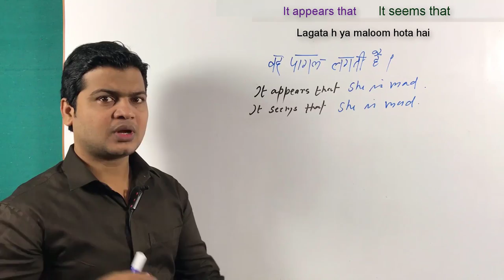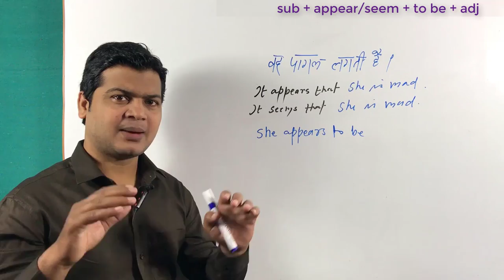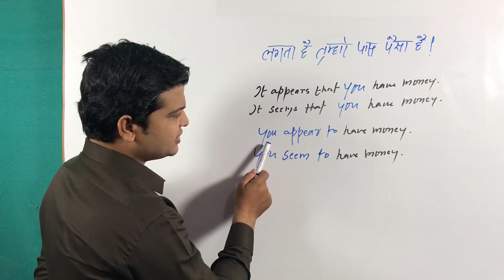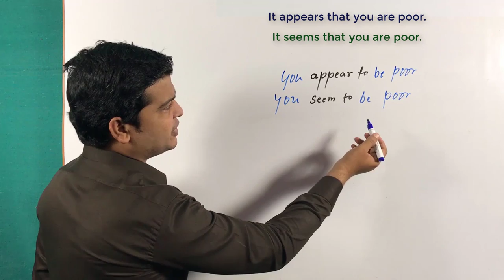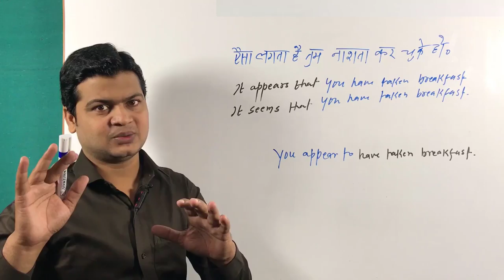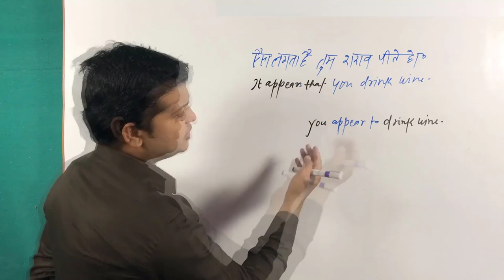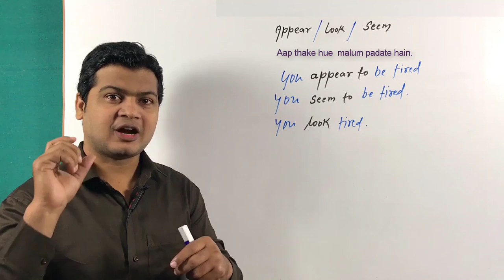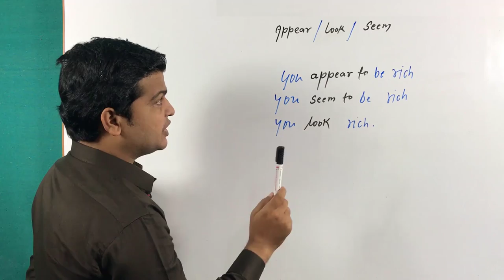use of seem, seem to, seem to be, seem to have | appear to, appear to have | English Speaking video.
Hi Friends,
Today I am going to teach you about  seem, seem to, seem to be, seem to have | appear to, appear to have

Appear /look /seem(मालूम पड़ना, प्रतीत होना, दिखना)

Friends Appear और look दोनों एक दूसरे के स्थान पर use किए जा सकते हैं लेकिन seem का use इनसे अलग है Appear and look  का use जब कोई व्यक्ति सामने से कुछ लगता है या प्रतीत होता है (Direct observation), और seem का use indirect observation के लिए आमने सामने न होना फोन पर या किसी से सुनाई पड़ने पर करते हैं

(आमने सामने से देखकर)
आप थके हुए प्रतीत होते हैं
You look tired. "or"
You appear to be tired.

आप भूखे प्रतीत होते हैं
You look hungry. "or"
You appear to be hungry.

आप गुस्सा मालूम पड़ते हैं
You look angry. "or"
You appear to be angry.

(आमने सामने से न देखकर, फोन से या चीठी से, सुनकर )

You seem to be tired.

You seem to be hungry.

You seem to be angry.